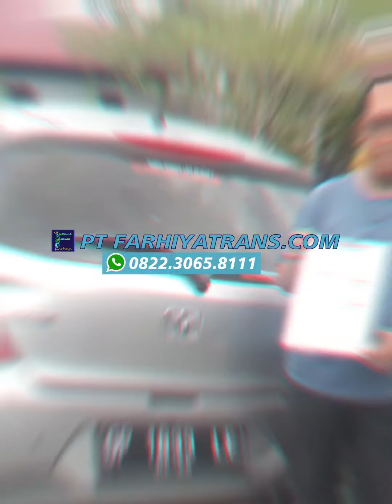Pengiriman Mobil Honda Brio dari Pare-pare ke Palangkaraya Door to Door by Ekspedisi FARHIYAtrans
Kirim mobil Honda Brio dari Pare-pare Sulawesi Selatan tujuan ke Palangkaraya dengan kapal roro dan driving estimasi pengiriman 3-5 hari.

Pengiriman Mobil FARHIYAtrans.
Kirim mobil, truk, sepeda motor, alat berat dan segala jenis kendaraan rute seluruh Indonesia via darat dan laut.